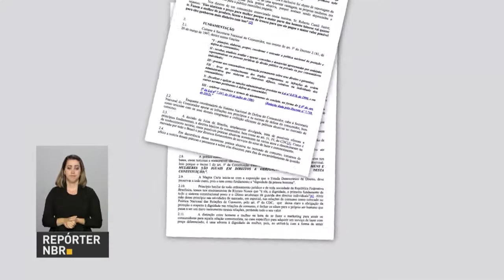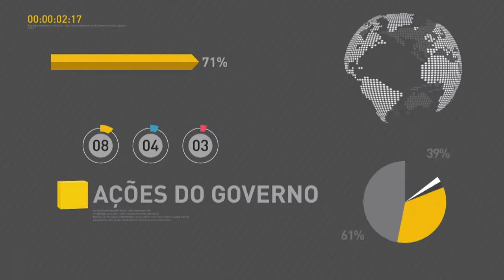Parola faz pronunciamento sobre aprovação do regime de urgência da reforma trabalhista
REPÓRTER NBR 20H - 04.07.17:  O porta-voz da Presidência da República, Alexandre Parola, falou há pouco sobre a aprovação do regime de urgência para a reforma trabalhista que tramita no Senado. Com a antecipação do saque do último lote de pagamento das contas inativas do FGTS, duas mil agências da Caixa Econômica Federal em todo o país vão abrir no próximo sábado. A diferenciação de preços entre homens e mulheres em festas e eventos é ilegal.